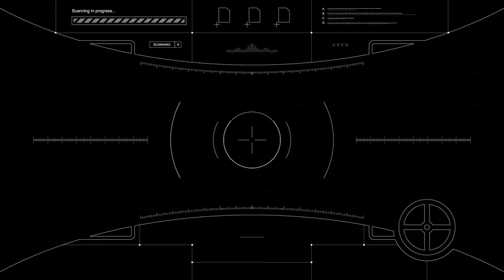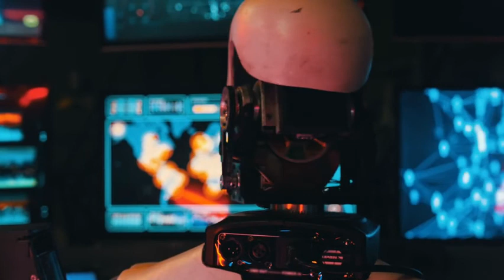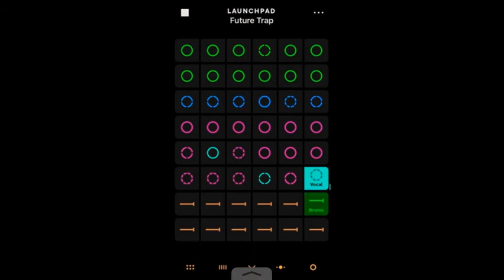space babe (official video)